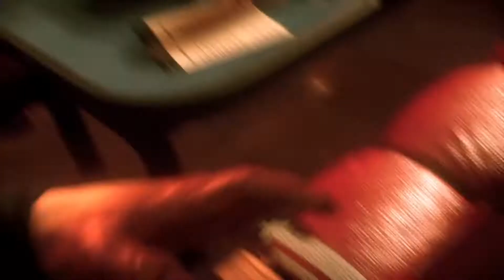Batman Arkham Knight Part 1 - Batmobile - Gameplay Walkthrough PS4